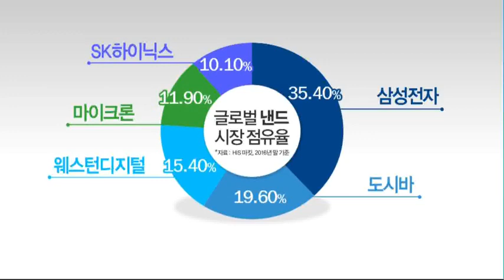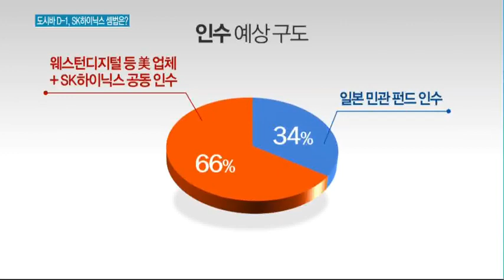도시바 입찰 마감 D-1, 셈 복잡해지는 SK하이닉스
03/28 MTN 투데이

도시바 반도체메모리 사업부문의 1차 입찰 제안서 마감이 하루 앞으로 다가왔는데요. 현재는 일본 정부와 미국 업체, SK하이닉스가 지분을 나눠 갖는 방식이 가장 유력한 것으로 보입니다. 박지은 기잡니다.